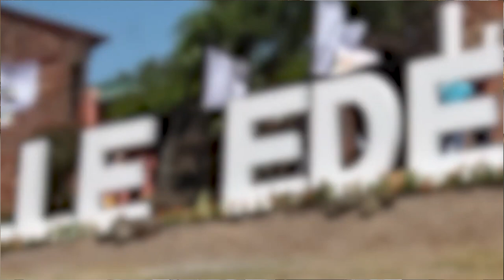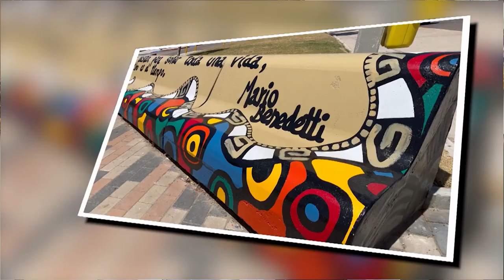El Intendente Wilson Ezquerra habla del proyecto de la nueva terminal y de obras en los barrios